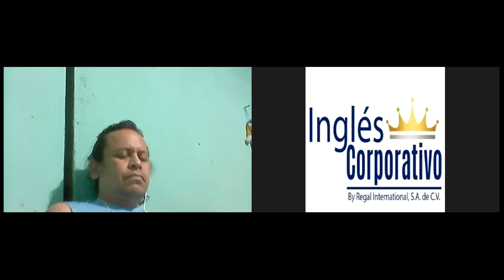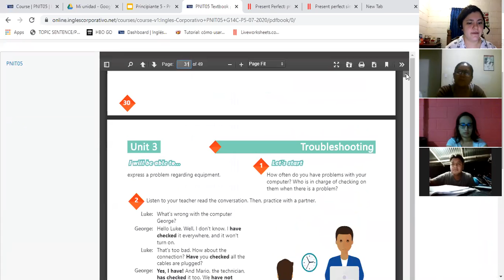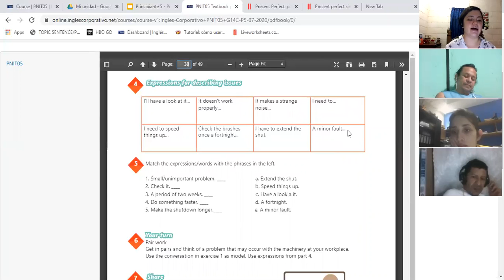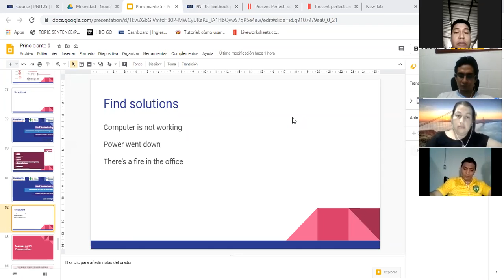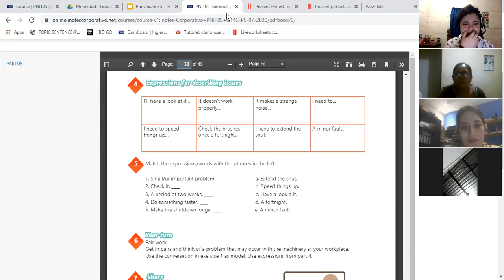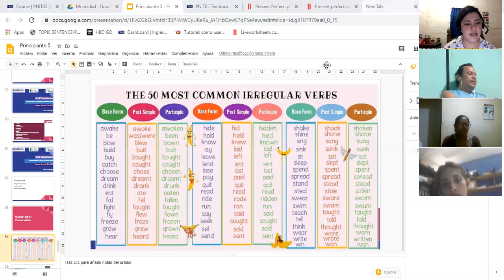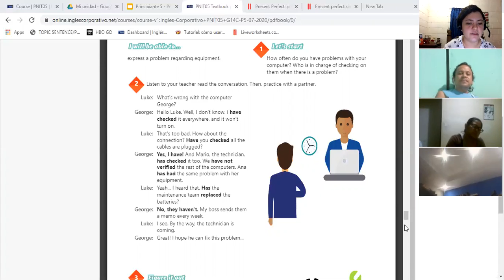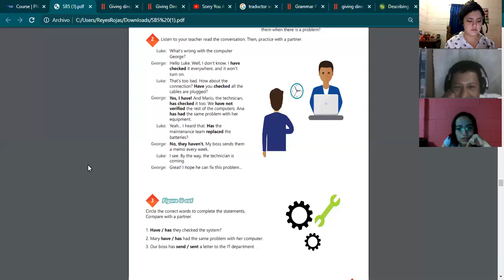Ingles Corporativo- How to use present perfect (part 1)